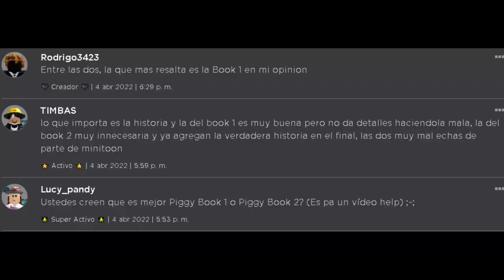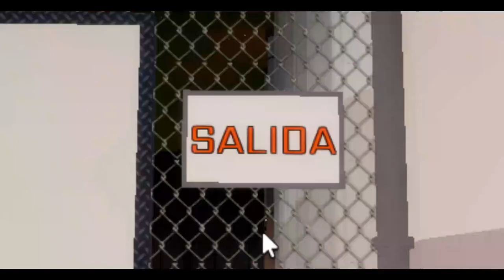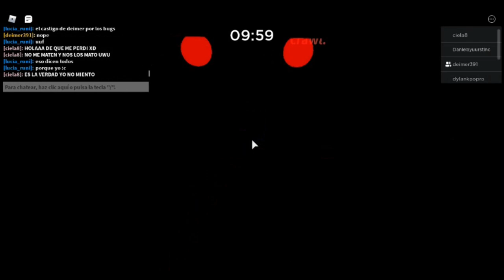¿Cuál es mejor? Piggy vs Piggy Book 2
En este video vamos a comparar los dos juegos de piggy para así definir cual es mejor

Con este video no tengo la intención de cambiar tu opinión... DEPENDE SOLO DE TI SABER CUAL ES MEJOR
sin embargo este video lo hago con la intención de entretener